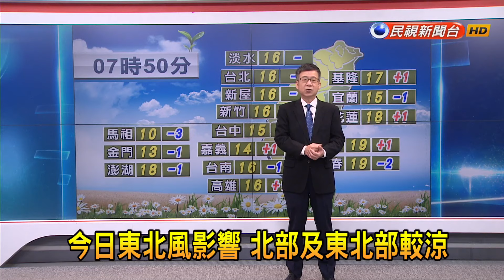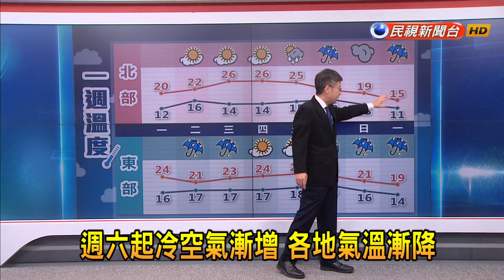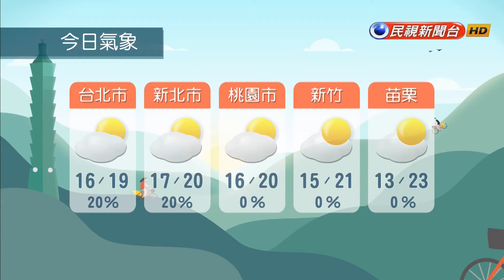2024/1/16【早安嘉芬】青春的分水嶺！ 遠足→畢旅→戶外教學－民視新聞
【民視即時新聞】快到畢業季了，學生都很期待去畢旅，但5、6、7年級生畢旅叫「遠足」，而9年級生改稱校外教學。早安+分！遠足要帶什麼？6、7年級生最懷念的又是什麼？筱芬＆嘉愷嘎您搭嘴股！